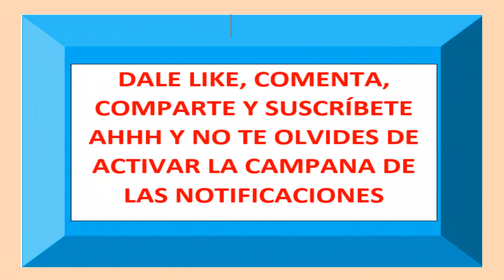FERNANDO COLUNGA por fin SE DEJA VER, habla sobre su vida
Fernando Colunga concede entrevista en República Dominicana y cuenta por qué ha estado ausente delos medios.